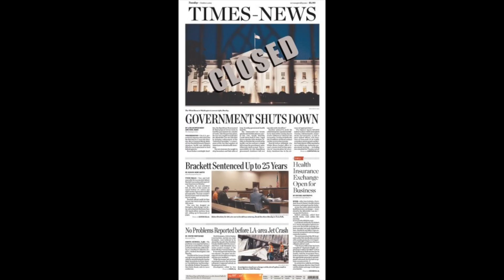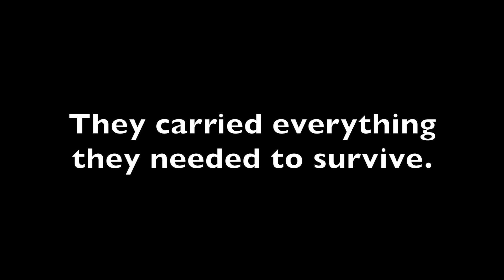Government Shutdown -- Appalachian Trail Hike (GoPro)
During the Government Shutdown I joined four of my friends to hike part of the Virginia Appalachian Trail.

We carried everything we needed to survive and didn't see another person for four days.

Even though it was constantly raining it was an incredible journey worth continuing.